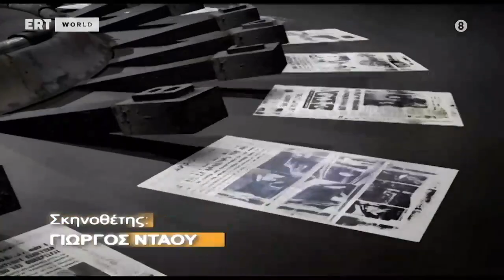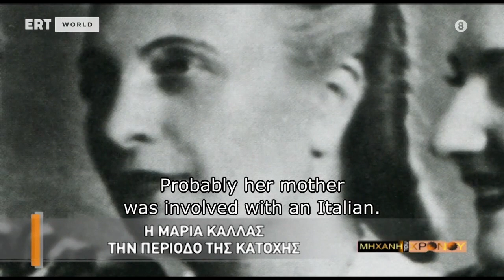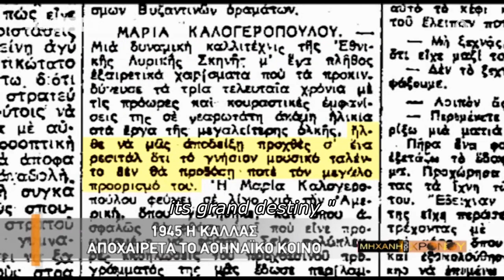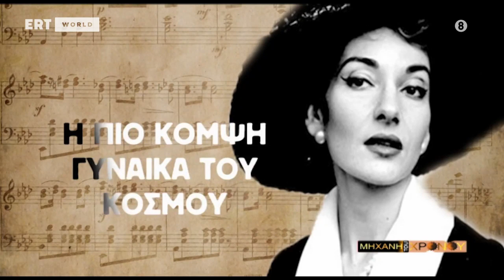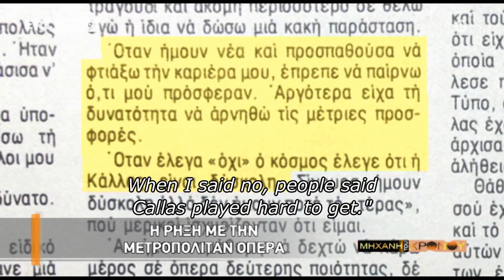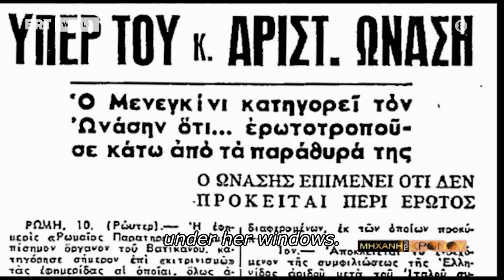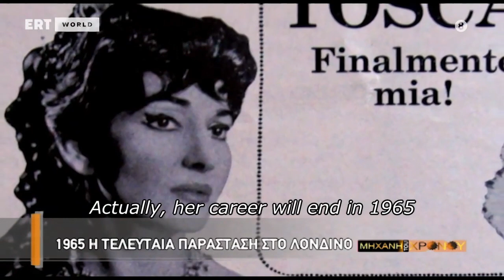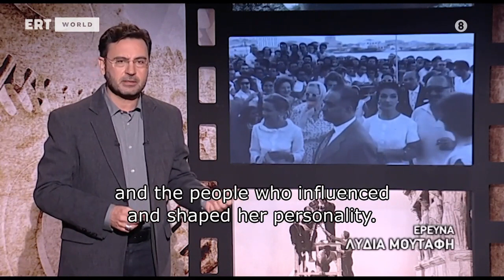La Divina: The astonishing life of Maria Callas (2011)| Biography| Documentary| English Subtitles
Glamorous, volatile and passionate, Maria Callas was possibly the greatest opera star of the 20th century. This documentary film presents a special tribute to Maria Callas, the Greek soprano who became the world's leading opera singer and was passionately loved by opera enthusiasts.

Using archival footage and interviews with Callas and people close to her, the film follows the tumultuous personal life and career of one of the greatest opera singers of all time. Born Maria Kalogeropoulou in Athens, Callas had a difficult upbringing by an over-demanding mother, faced hardships and the Axis occupation of Greece in 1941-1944. Maria worked hard on her unique talent and managed to rose to the status of diva by performing several lead soprano roles in Europe and the US. She managed to stand out, not only thanks to her voice, but also to her performance that was full of emotion. This emotion also tended to create problems in her personal life, including her long-standing affair with Greek business magnate Aristotle Onassis, giving ammunition to her detractors.

Original Title: Η Μάχη του Μαραθώνα: Η γέννηση και η Πορεία του Μαραθώνιου Δρόμου

Movie Trivia:
1. Maria Callas was one of the most renowned and influential opera singers of the 20th century. Many critics praised her bel canto technique, wide-ranging voice and dramatic interpretations. Her repertoire ranged from classical opera seria to the bel canto operas of Donizetti, Bellini, and Rossini, and further to the works of Verdi and Puccini, and in her early career to the music dramas of Wagner. Her musical and dramatic talents led to her being hailed as La Divina ("The Divine One").

2.  Leonard Bernstein called her "the Bible of opera".

3. "Time Machine" is a long-running show that creates documentaries about historical events and people. It also presents tributes to artists and journalistic investigations on social issues that have strongly concerned Greek society in the past.